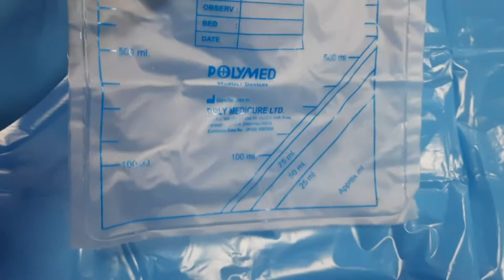Foly's Catheter and Urobag | Urine Catheter | Image Based Question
Foly's catheter | urobag | urocath | urocatheter

Yours Queries :-

● folys cath kya hota hai

● foli cath kaisa hota hai

● folys cath ke size and color code

● urobag

● urobag ka size kitna hota hai

● urobage ko attach kaise krte hai

● folys kaise lgate hai

● urobag kaise lgate hai